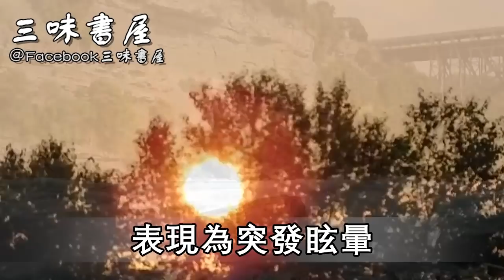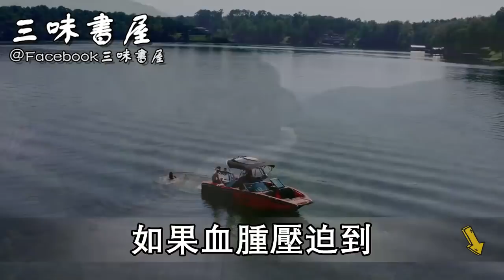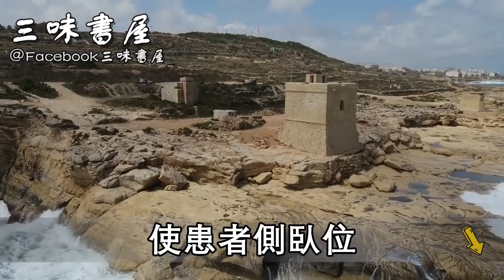63歲老人吃飯時突發腦溢血！醫生警告：這5個症狀，是腦血管崩潰的前兆，早知道能救命！ |三味書屋